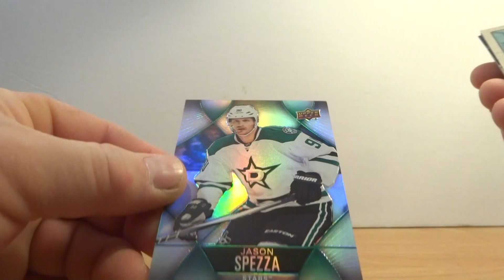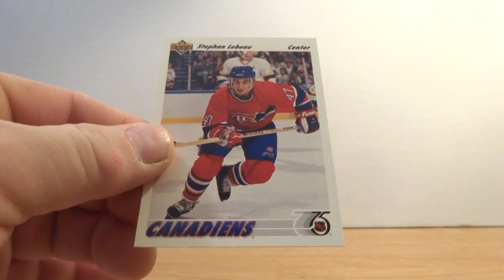Pack Opening #99 - Dollarama 15-Pack of Hockey Cards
Jason Spezza (Dallas Stars) 2016-17 Upper Deck Tim Hortons (#94)
Steve Kasper (Los Angeles Kings) 1990-91 Bowman (#147)
Shayne Corson (Edmonton Oilers) 1994-95 Upper Deck SP Inserts (SP116)
Mike Gartner (New York Rangers) 1992 Topps Stadium Club Members Only Scoreboard (MIGA)
Tom Chorske (Ottawa Senators) 1996-97 Pinnacle (#26)
Uwe Krupp (Buffalo Sabres) 1991-92 Pro Set (#20)
Scott Pellerin (St. Louis Blues) 1997-98 Be A Player (#50)
Mikko Koivu (Minnesota Wild) 2009-10 Upper Deck Champ's (#9)
Ty Conklin (Detroit Red Wings) 2008-09 Upper Deck Victory (#267)
Stephan Lebeau (Montreal Canadiens) 1991-92 Upper Deck (#261)
Mike Watt (New York Islanders) 1999-00 Upper Deck MVP (#125)
Doug Bodger (Buffalo Sabres) 1990-91 O-Pee-Chee (#282)
John Tucker (Tampa Bay Lightning) 1993-94 Ultra (#211)
** ROOKIE CARD ** Darrin Shannon (Buffalo Sabres) 1990-91 Topps (#310)
Joe Pavelski (San Jose Sharks) 2014-15 O-Pee-Chee (#390)